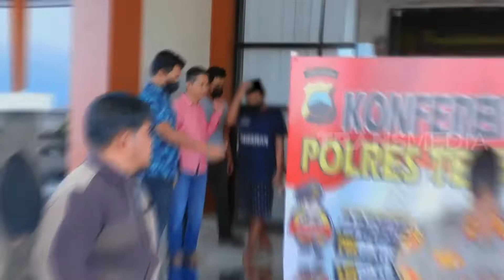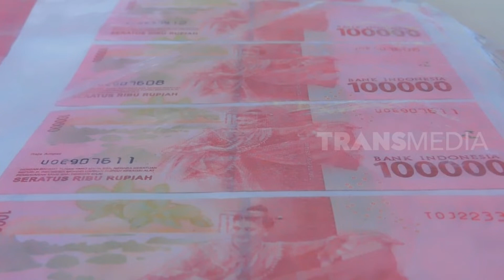Cetak Uang Palsu, Pasutri Ditangkap Polisi | OMG!! (02/08/22)